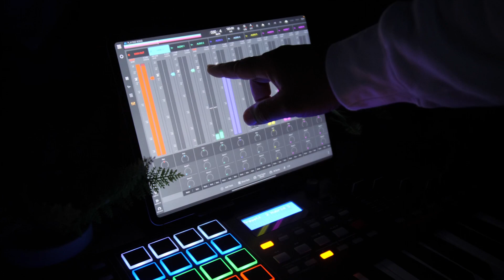elbowmedia Studios Presents | Welcome to the Beat League!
Welcome to the Beat League!

Mobile Studio Starter Kit Links:
1.
2.
3.
4.
5.
6. iPad Stand by Elevation Lab
7. Shure SM7B Dynamic Microphone
8. Blue Yeti 1967 Pro microphone | Get it
9. Divoom Tivoo Max Bluetooth Speaker | Get it
11.
12.

I offer one on one video chat lessons via Skype or IMO HD. Hit me

All my music used in this video is unreleased.

To purchase tracks or get graphic work done.

Filmed & Edited by:
Mark Lamont

Thanks!!